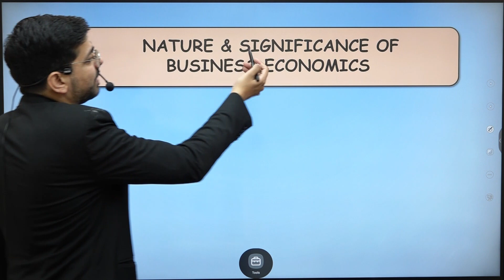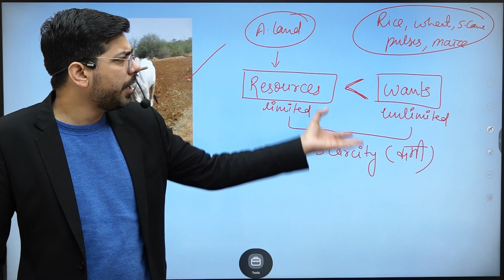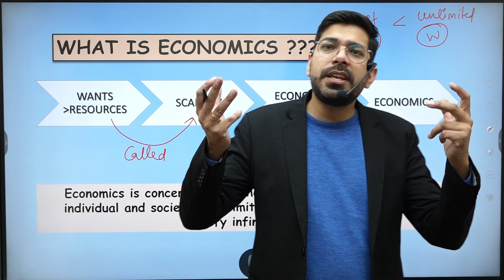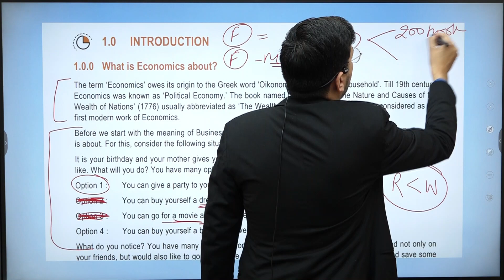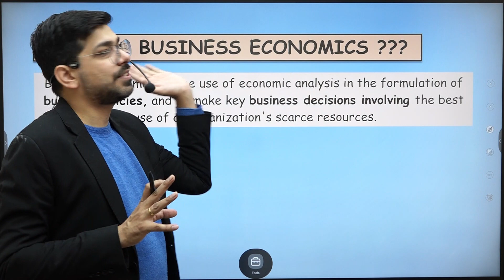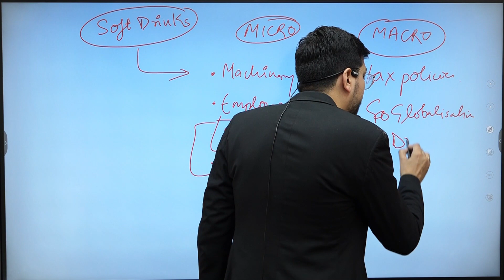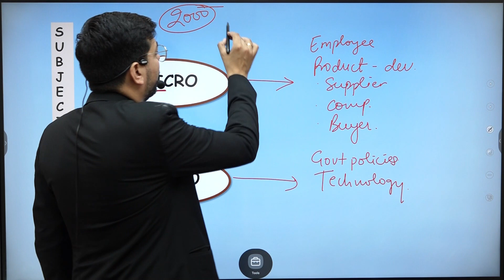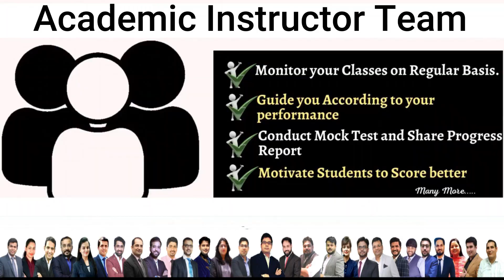CA Foundation Business Economics 2023 Lecture - 1 By Prof. Vinit Kumar